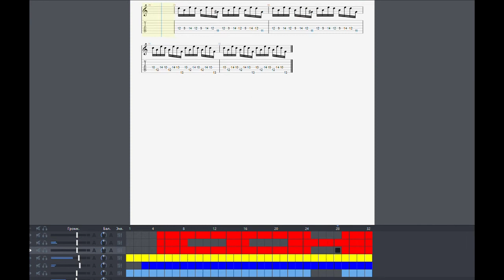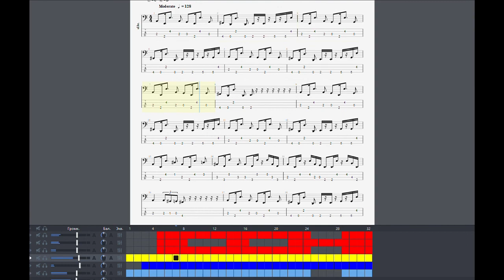Legendary Axe Level 1 Theme (Spreadsheet Music | Guitar Pro 7)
For midi file or pdf please DM me.